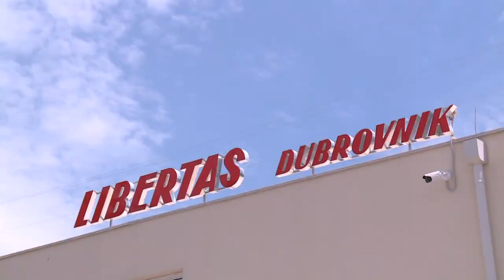PITALI SMO STANOVNIKE MOKOŠICE KOJI SU NAJVEĆI PROBLEMI OVOG GRADSKOG NASELJA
Osim Vinogradarske ulice, problema je u Mokošici još mnogo. Ipak dio stanovnika ovog najvećeg gradskog naselja smatra kako je idealno mjesto za život i kako gradska vlast u njega ulaže. Ostali ukazuju na niz problema poput nedostatka parkirališnih mjesta, loše prometne povezanosti i manjka sadržaja.